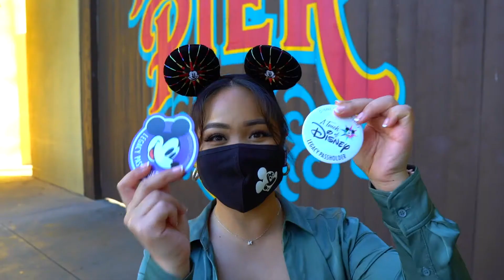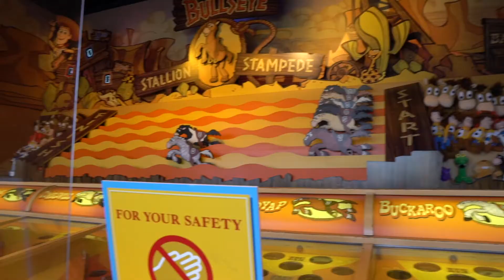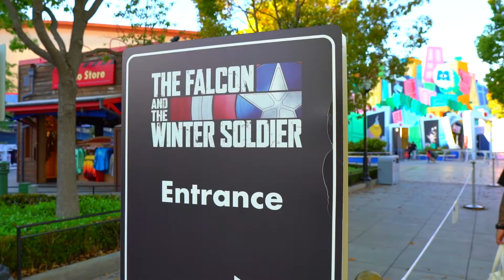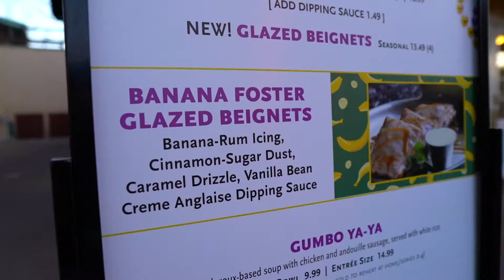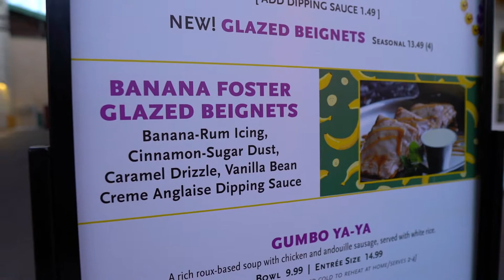WHAT'S NEW AT 'A TOUCH OF DISNEY'? | New Treats & Must Try Foods!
Everything you need to know before attending, 'A Touch Of Disney'. From parking, to photos, food, and

A touch of disney is almost oveeerrr!
BUT, who's ready for the reopening of Disneyland, DTD, and Disney California Adventures! (With rides?! Ahhh!)

I hope Matt and I were able to help you out on your trip to, 'A Touch Of Disney'! If you went, what was your favorite part about the event, and if you weren't able to go, which food did you wish we could've passed over to you! Haha.

▶︎▶︎its_mattandval

Matt: fking_matt
Val: vjnisperos or _vjulrose

Matt: Ayee_Matty
Val: vjnisperos

Matt: fking_matt
Val: vjnisperos

Welcome to 'A Touch Of Disney' (0:00)
What's New? (0:29)
Entering the Park (1:05)
Walts Chili (1:23)
Farmstand Punch (1:55)
Sweet and Spicy Chicken Wings (2:10)
Very very berry Mickey Waffle (2:20)
Mini Meatball Sub (2:56)
Is it crowded (3:53)
Marketplace vs. Mobile Ordering (4:05)
Seasonal Carrot Cake Funnel Fries (4:27)
Ghirardelli Gold Rush Ice Cream Sundae (5:22)
Chicken Gumbo (5:59)
1/2 Monte Cristo Sandwich (6:55)
Poultry Palace Chicken Box (7:24)
Pineapple & Lemon Swirl (8:36)
Wall-E Space Race Arcade Prize (8:56)
PHOTO OPS you must go to! (9:31)
Legacy Passholder Pin and Magnet! (9:59)
more PHOTO OPS you must go to! (10:07)
Line to Enter Downtown Disney (10:55)
Disney Store - Kids Section (11:18)
NEW Jazz Kitchen Banana Foster Beignets (11:26)
Wrap Up! What was new and reopening date! (11:58)
Thank you for your support! (12:53)